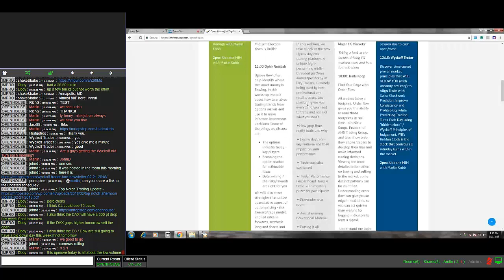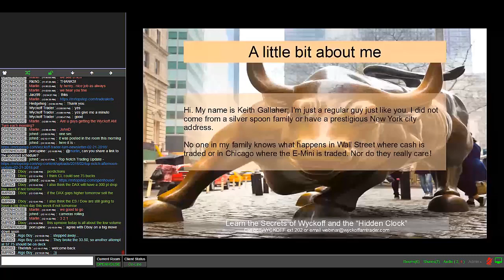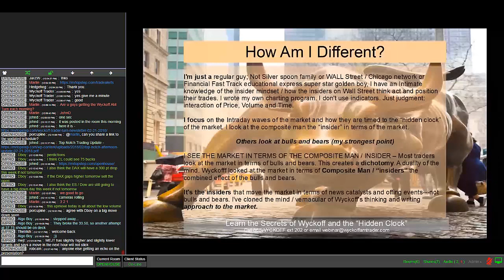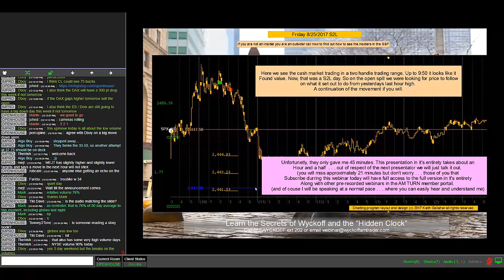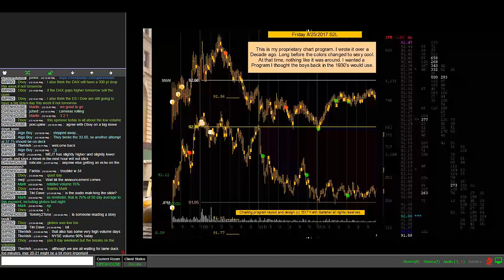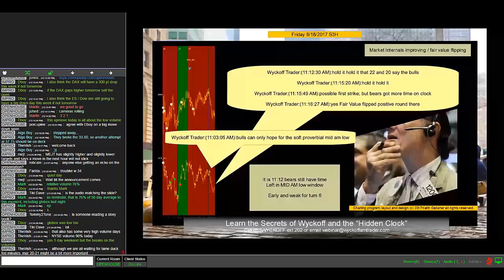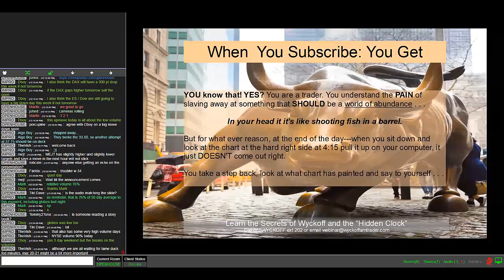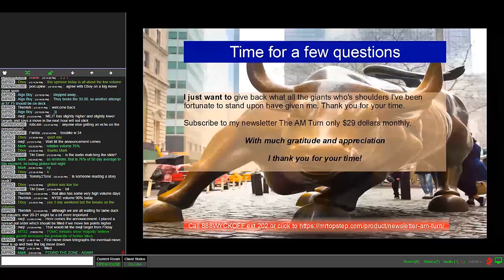Wyckoff Trader AM Turn 02-21-2018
Day 3
Session 4

Wyckoff Trader

Discover time-tested proven market principles that WILL ALLOW YOU (with uncanny accuracy) to Align Trade with Swiss Clockwork Precision, Improve Consistency and Profitability while Predicting Trading Turns Each Day using "hidden clock" / Wyckoff Principles of Judgement. WB's Hidden Clock is the clock that controls all intraday turns within the market.